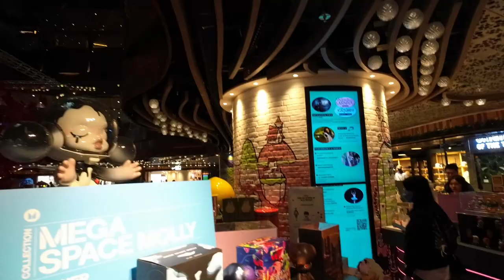K11 MUSEA Hongkong - Silicon Valley of Culture walk through vlog HD art exhibition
K11 MUSEA - Silicon Valley of Culture 4K walk through.

With a name inspired by the Muses in Greek mythology, K11 MUSEA aspires to enrich your daily life through the power of creativity, culture and innovation. Located in the heart of the Victoria Dockside art and cultural district, this world-class experiential landmark brings in immersive experiences